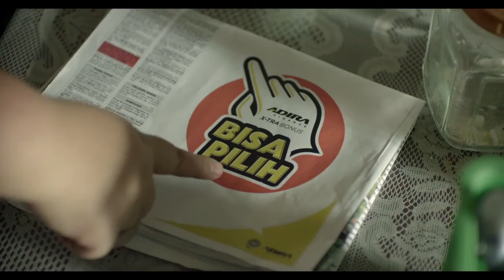Adira Finance Xtra Bonus Bisa Pilih - Versi Nangis